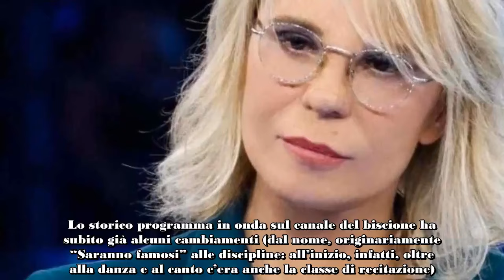Amici, tutte le novità di settembre arriva lo speciale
Arrivano grandi novità da Amici di Maria De Filippi: tanti cambiamenti previsti per questo autunno! Cosa succederà? Ecco tutto quello che sappiamo al riguardo!
Grandi notizie da Amici di Maria De Filippi, per questo autunno. E’ in arrivo un nuovo programma dedicato a degli approfondimenti proprio sullo storico talent show della bionda conduttrice. La notizia viene riportata anche da il fatto quotidiano e vede l partecipazioni di Silvia Toffanin. Ma cosa è nel dettaglio? Di che tratterà? Continua a leggere l’articolo per avere tutte le informazioni al riguardo e non perdere le novità a proposito della nuova stagione di Canale5, la rete ammiraglia della Mediaset!